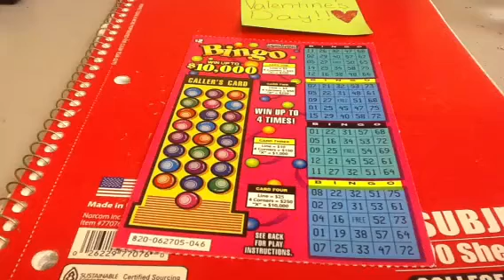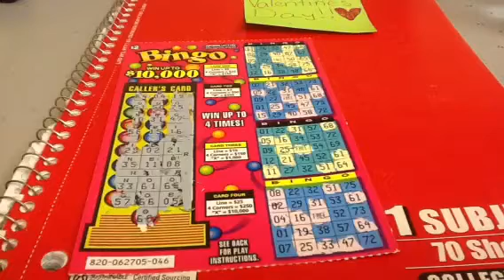Valentine's Day Bingo Scratch Ticket 2A77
Some of the sound clips are from the Interactive Math Journey. Requested by Gino G.